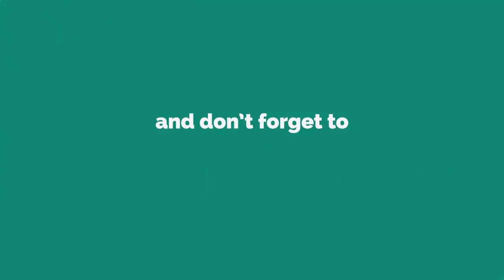MMA fighter put to sleep with MONSTER uppercut in KO of the night at UFC Long Island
ALEX Oliveira crashed the homecoming party for Ryan LaFlare with a devastating uppercut knockout at UFC Long Island last night.